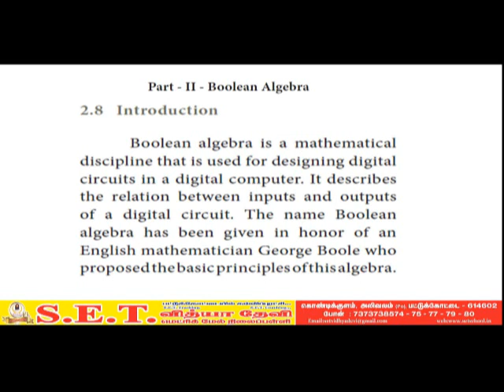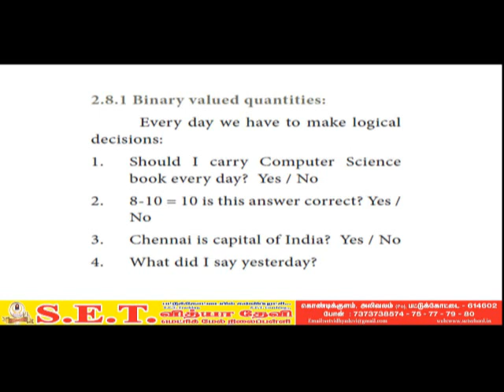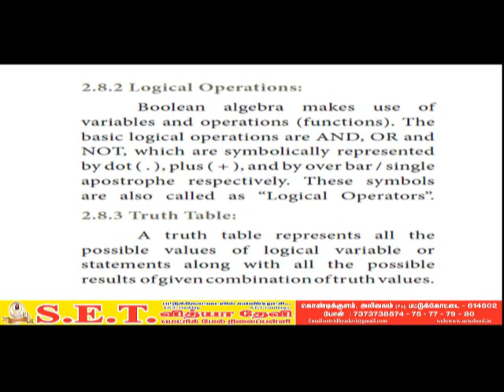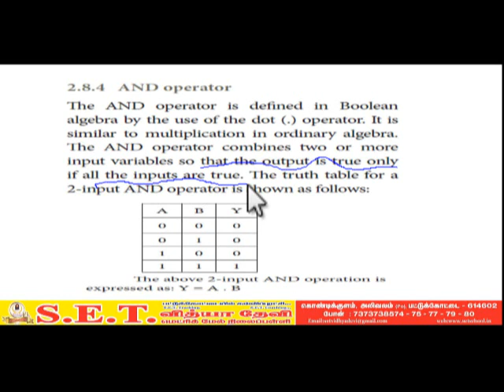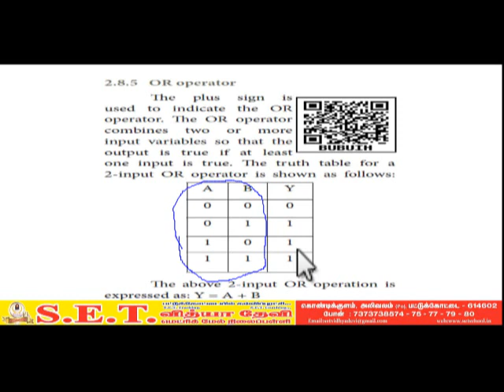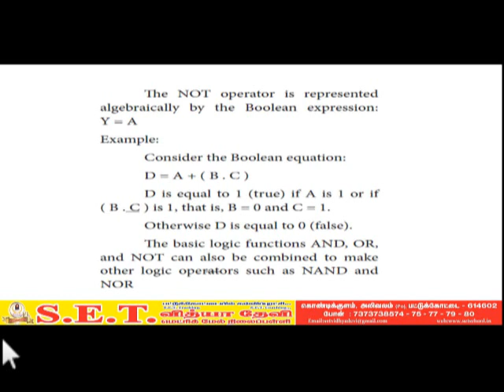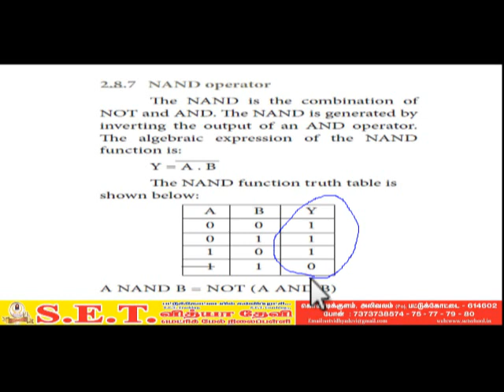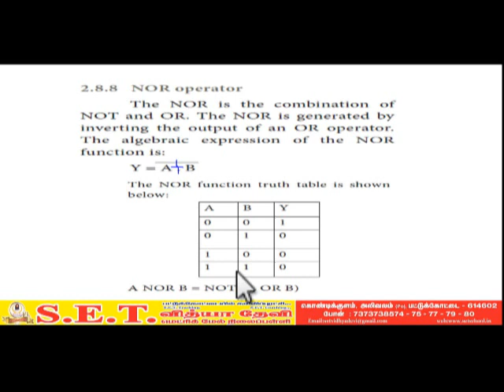XI COMPUTER BOOLEAN ALGEBRA